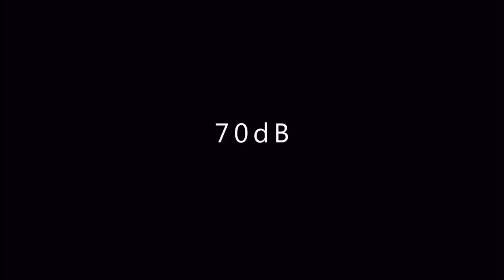En vaaniley Piano Cover | Ilayaraja | Johnny | SeventyDecibels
This is a cover of En vaaniley song on piano from the movie Johnny originally composed by Ilayaraja.
ilayaraja piano cover.